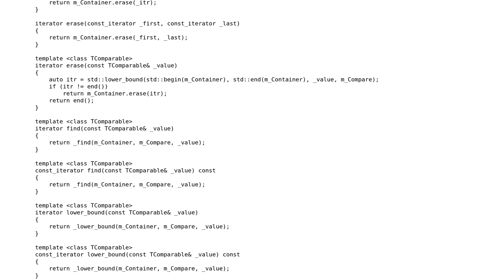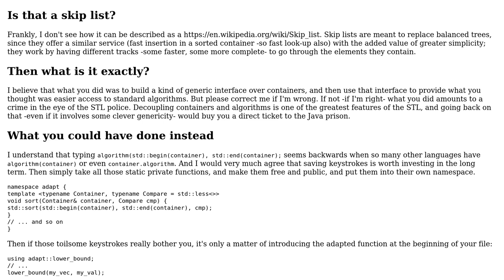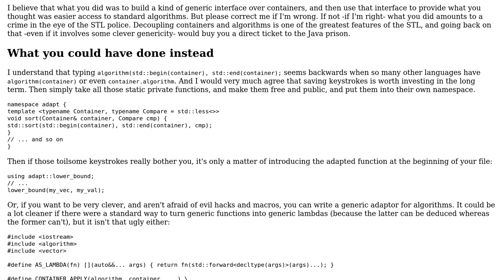Code Review: Generic (Multi)SkipList adapter class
With thanks & praise to God, and with thanks to the many people who have made this project possible! You are responsible for your own actions.